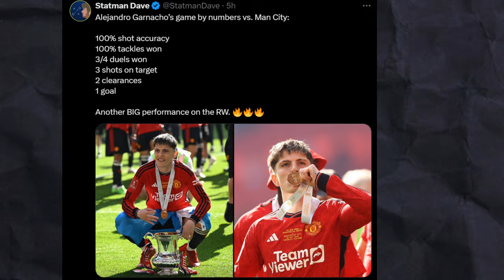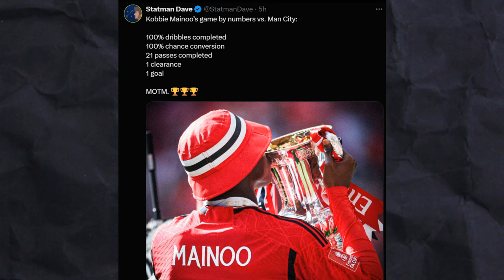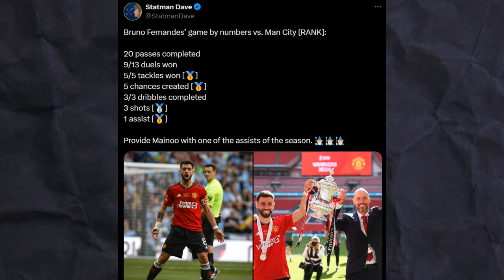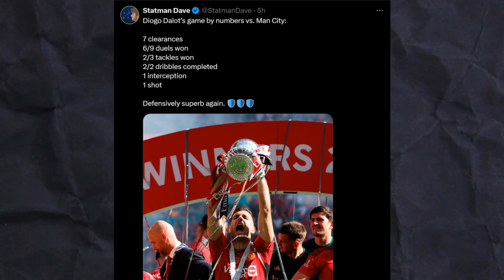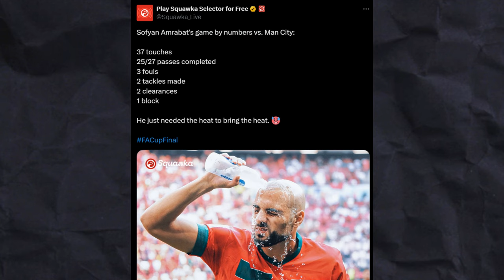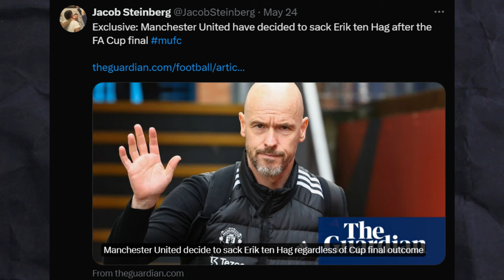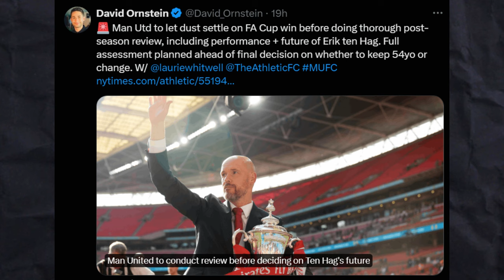FA CUP CHAMPIONS! MAINOO and GARNACHO lead Manchester United to Triumph against Manchester City!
After the season ended, Manchester United depended on FA cup final to redeem their season.
But just before the game day, numerous leaks came out saying ten hag is going to be sacked from his job as manchester united manager.
So with increased pressure, everyone believed manchester city will win the FA cup again but only to be suprised by erik ten hag's tactics where pep guardiola was getting outclassed.
Alejandro Garnacho goal vs manchester city gave united the lead due to josko gvardiol mistake and then soon after bruno fernandes assist and kobbie mainoo goal vs manchester city gave manchester united 2-0 lead which they held onto for majority of the game until jeremy doku goal vs manchester united to make the score 2-1 but it wasnt enough as Manchester united win the FA CUP trophy in the manchester derby final in wembley london.
Diogo dalot,sofian amrabat,marcus rashford,scott mctominay and aaron wan bissaka all played great games.
But much praise goes t lisandro martinez and raphael varane who kept the city attack of phil fode, erling halaand and kevin de bruyne quiet.
The drama didnt end as alan shearer and gary lineker interview of ten hag was unprofessional and questions still loom over erik ten hag sack.
Will INEOS and sir jim support or sack ten hag?

MANCHESTER IS RED! MAINOO and GARNACHO win Manchester United FA Cup Trophy against Manchester City!

Graphics by UnitedAbout and UtdZoom

As you can see, Kobbie Mainoo played a massive role in securing the victory for Manchester United! We'll cover all the important details of the match, from individual player performances to tactical decisions made by Erik Ten Hag. After viewing this video, you'll have a better understanding of what went wrong for Manchester City and what Manchester United did right to secure the victory!